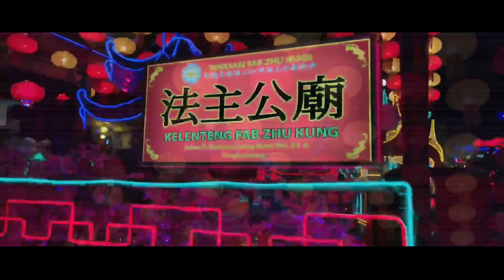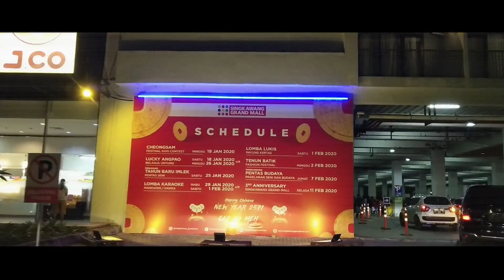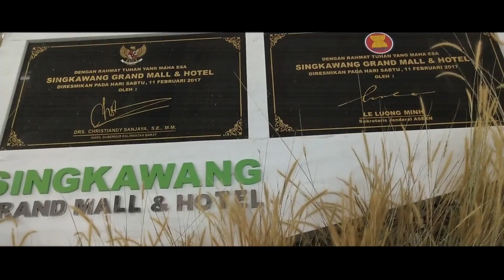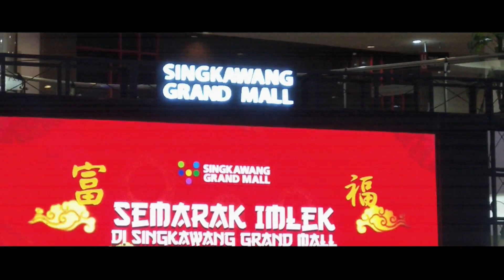SUASANA IMLEK DAN CAP GO MEH DI SINGKAWANG 2020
Assalamualaikum Sobat Bucel
Apak kabar semua...?
Semoga tetap baik dan sehat ya...:)

Kali ini bucel mempersembahkan vlog suasana imlek dan persiapan cap go meh 2020 di kota singkawang.
Singkawang adalah salah satu kota yang menjadi tujuan wisata untuk perayaan cap go meh.
Banyak pengunjung dari luar kota bahkan luar negeri yang akan menghadiri acara tersebut.

Bagi temen-temen yang pengen spot foto yang bagus wajib datang nih.